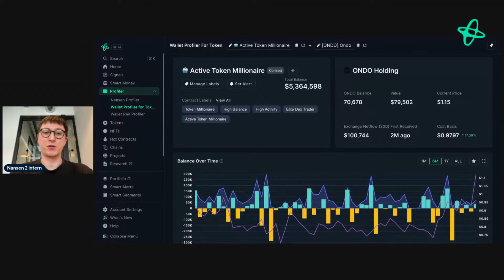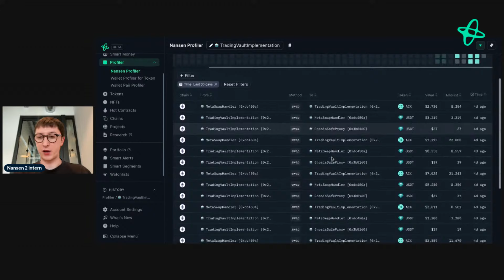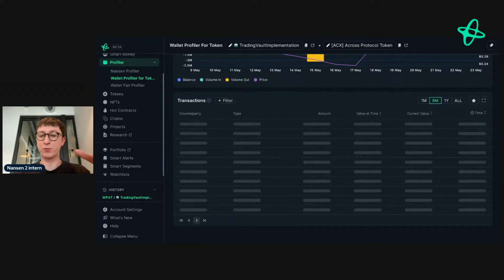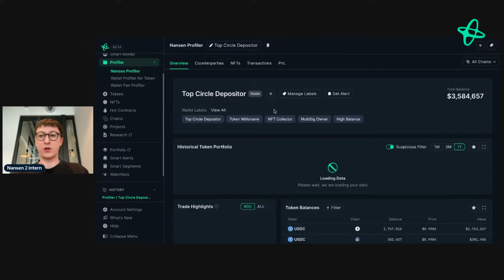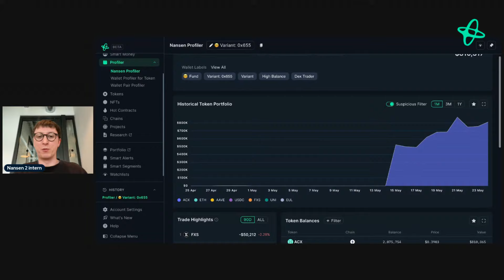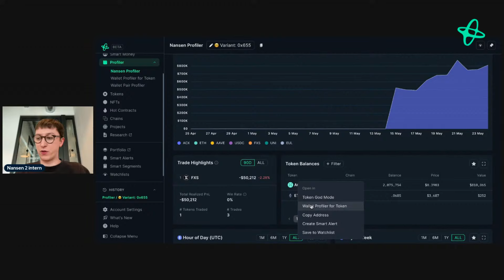How to Discover Smart Crypto Whales Buying Tokens - Nansen Clips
In this extended clip, Nansen Intern shows us how some funds or 🤓 Smart Money use contracts to build a position using a different wallet. By using our wallet labels in conjunction with our "Who Bought" widget, you can discover crypto whales building a position into a token they have strong conviction in.

None of the content covered should be considered financial advice. This is a live recording where guests explore onchain data using Nansen.

About Nansen:

Nansen is a blockchain analytics platform that enriches onchain data with over 300 million wallet labels. Crypto investors use Nansen to discover opportunities, perform due diligence, and defend their portfolios with real-time dashboards and alerts.